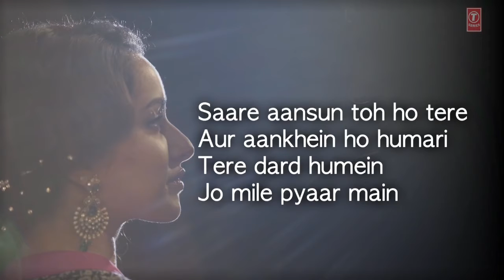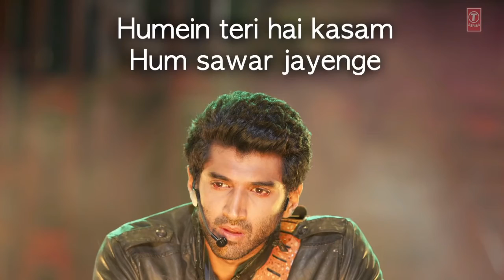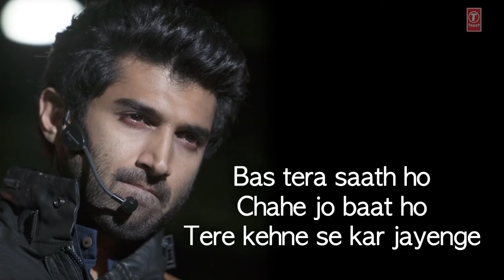Hum Mar Jayenge |Cover | Moina |Ashiqui2 |Arijit Singh | Tulsi Kumar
Hi,
Dosto aaplogo ki asha see maine ye Channel create kiya he agar aaplogo ko ye  song thoda sa bhi acha lage toh ek comment Zaroor kijiye ga aur Channel ko Zaroor Subscribe Kijiye . Thank you so much

   Presenting the cover version of Hum Mar Jayenge

             About this Content:
         I sung this song on sing karaoke ! Smule

              ☑️ORIGINAL CREDIT☑️

song: Hum Mar Jayenge

Artist: Arijit Singh,Tulsi kumar

Album: Ashiqui2

✓LYRICS :
Mere yara tere gam agar payenge
Hame teri hai qasam hum sanvar jayenge
Do ye saugaat tum to zamane ki hum
Har khushi se muqar jayenge
Hum mar jayenge
Ho hum mar jayenge

Tere kandhe se hi lag ke
Yara beete umar saari
Socho kaisi hogi qismat
Hua yoon to phir hamaari
Saare aansu to ho tere
Aur aankhen ho hamari
Tere dard hame jo mile pyar mein
Hum khushi se yoon bhar jayenge
Hum mar jayenge

Chahe dukh ho, chahe sukh ho
Dil ne tujhko hi pukara
Toone hamko hai banaya
Toone hamko hai sanvara
Jahan ko Rab ka hai
Hamein tera hai sahara
Bas tera sath ho, chahe jo baat ho
Tere kehne se kar jayenge
Hum mar jayenge
O hum mar jayenge
Haan mere yara tere gam agar payenge

☑️Smule ID ☑️ moinaoppo

☑️Tags☑️